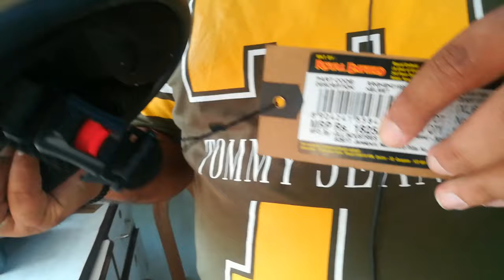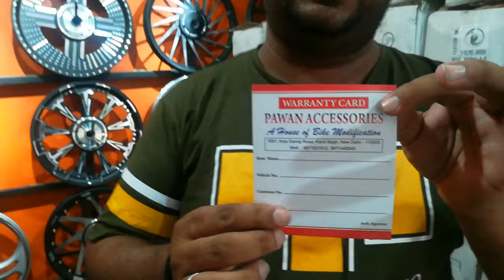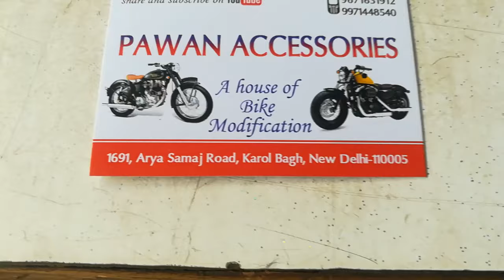Royal Enfield Accessories At Cheap Rates || Pavan Accessories || Exhaust freee😨😨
So guys in this video we have showed u best alloys and Exhaust at very cheap rates

In this video I am gonna tell u about the best and the Royal Enfield Accessories at unbeatable price.

Shop name
Pawan Accessories

Address :
1691
Arya Samaj Road
Karolbagh

Mystery boy

So guys do comment about your thoughts in relate to the video about your favt minutes

Bye.